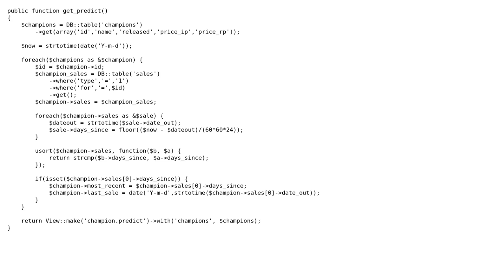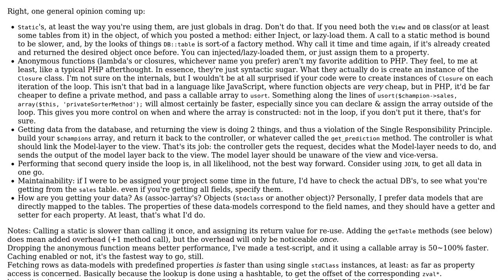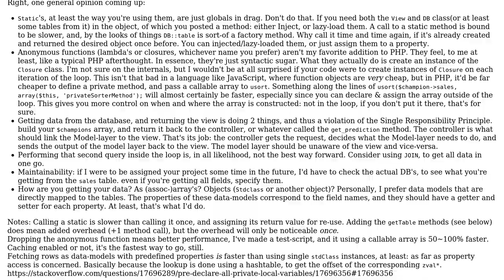Code Review: DB Query within foreach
With thanks & praise to God, and with thanks to the many people who have made this project possible! | Content (except music & images) licensed under CC BY-SA | Music | Images & others | With thanks to user user1732521 user Elias Van Ootegem user Brythan and the Stack Exchange Network Trademarks are property of their respective owners. You are responsible for your own actions.